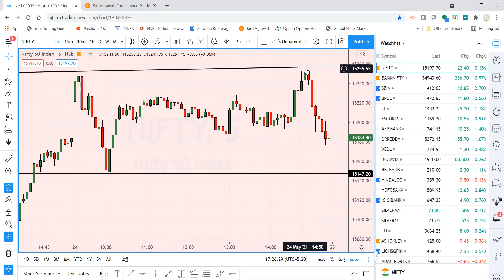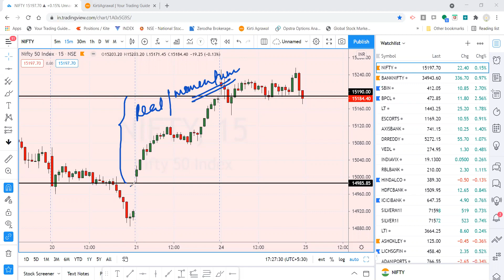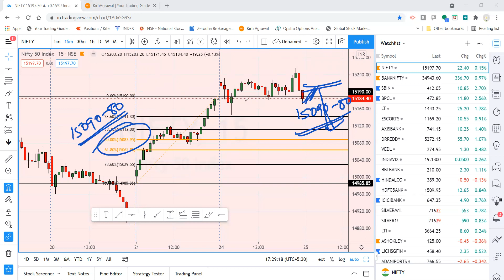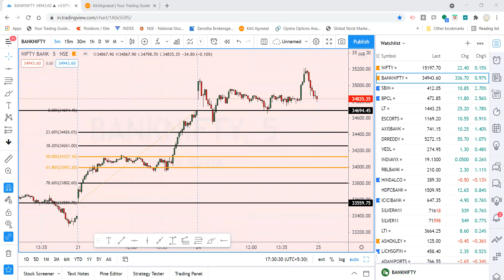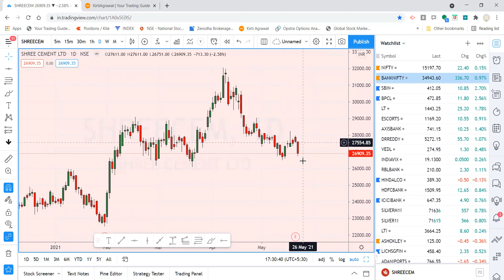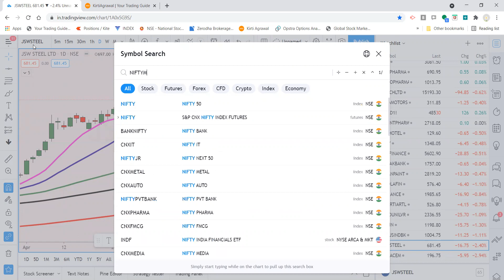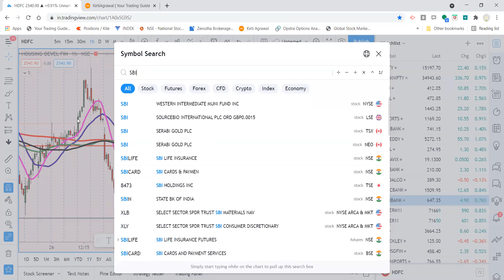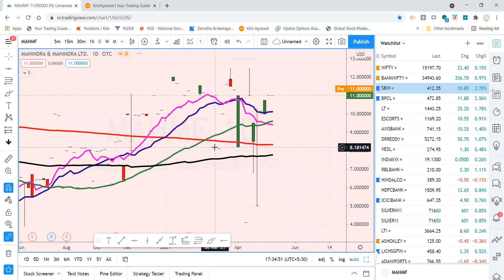NIFTY PREDICTION & BANKNIFTY ANALYSIS FOR 25 May 2021| BEST STOCKS FOR TOMORROW | 9171166445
To book the seat for "Premium Price Action Trader Course" & "Master options Trader" Program Go to our

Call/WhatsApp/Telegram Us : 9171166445